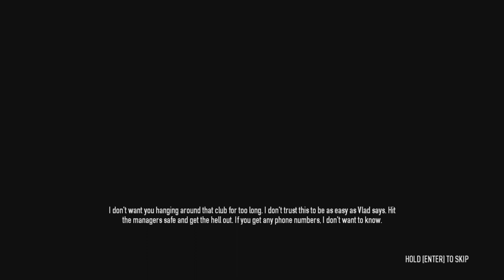Payday 2 Part 186